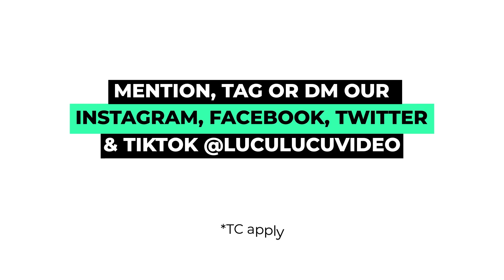NGIKUTIN KUCING HORROR PART 3 | CHAMRENT | LuLu Clips